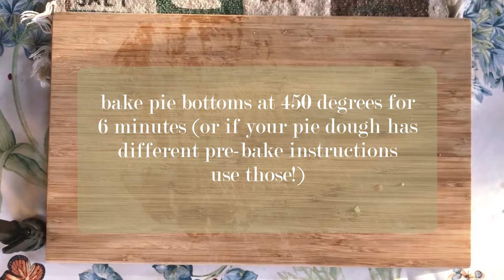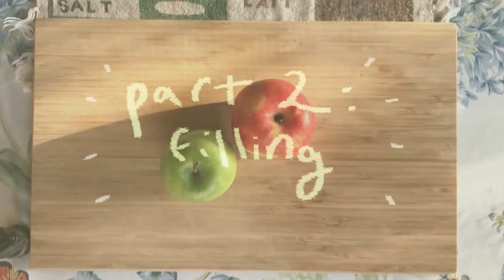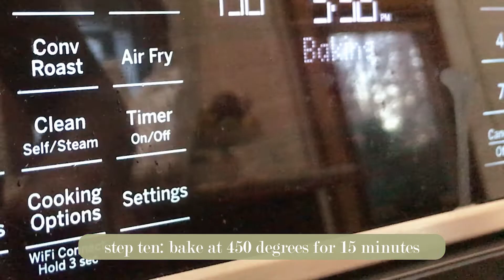mini apple pie recipe!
hey everyone, I haven't done a non-music video in a while but since it's pi day I just wanted to share this fun lil vid! (also: the recipe is linked down here!)

recipe:
-preheat oven to 450°F, lightly grease the tin, and bake bases of pie for 6 min (I used pre-made pie crust)⁣
-finely dice an apple (I used one granny smith + a little bit of lady alice, but you can choose whatever variety!)⁣
-in a large bowl, add about 1/2 tsp lemon juice & its zest, 1/4 cup sugar, 1 tsp cinnamon, 1/2 tsp nutmeg, 1/2 tsp ground ginger, 1/2 tsp allspice, a pinch of salt, 1/2 tsp vanilla extract, and 1 tbsp of flour
- (optional step!) cook filling until apples soften a bit (~5 min)
- add 1 tbsp filling to each of the pre-cooked pie bottoms (or enough to fill it)⁣
- add a decorative top crust like a lattice or a fully covered top with slits, holes, etc. - do whatever you'd like!⁣
- brush the tops with egg white & sprinkle with sugar
- bake at 450°F for 15 minutes or until golden brown (if the edges are browning too fast, cover those parts with foil)⁣
- let cool for at least 10 min in the tin & they’re ready to remove & eat!
RECIPE CREDS: @emilylfigueroa (tiktok/instagram)
𝘥𝘰𝘯'𝘵 𝘣𝘦 𝘴𝘩𝘺, 𝘤𝘰𝘮𝘦 𝘴𝘰𝘤𝘪𝘢𝘭𝘪𝘻𝘦!  *:･ﾟ
•pinterest: @jjviolinist ○ @LTwardus24 ○ @twatdus
•roblox lol: stanleymonkey710 ○ flippingturtle10